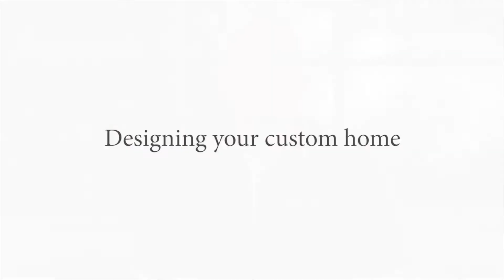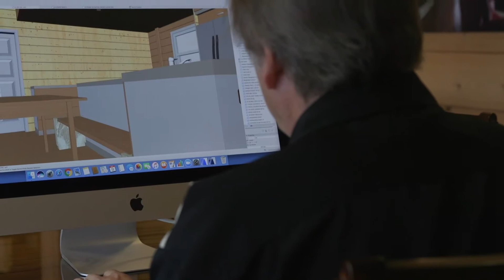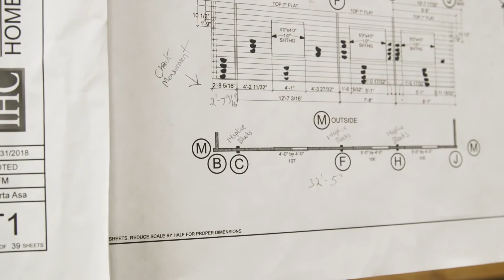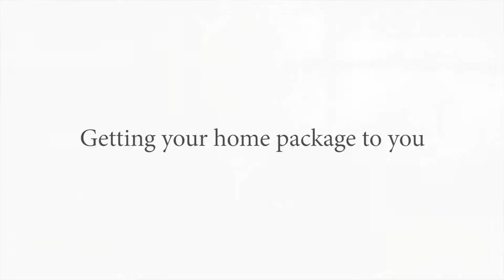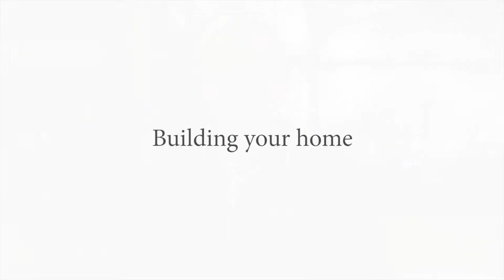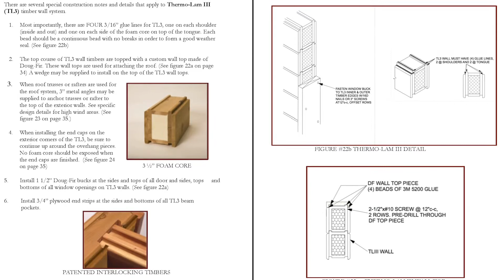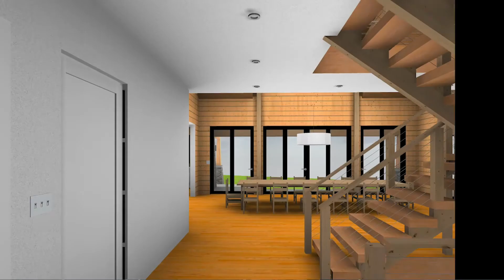International Homes of Cedar Factory Tour 2020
For nearly 60 years, IHC has provided the finest custom homes and commercial structures around the world. We introduced engineered timber walls to the industry in 1966. We combine engineered timbers with our patented precision interlocking system to build one of the strongest structures in the world. Our homes have withstood hurricanes, earthquakes and other disasters undamaged. We have numerous customer testimonials and an extensive portfolio.

Use of engineered timbers allows IHC to use only second growth, sustainable yield, kiln dried, inland western red cedar and/or ponderosa pine that has been carefully selected for its inherent beauty. Our engineered timbers virtually eliminate the twisting and warping often seen in solid timbers and logs, and also dramatically reduce shrinking, cracking, and splitting. Chinking or jack screws are never necessary with our system. Our homes are easy to maintain and offer the legendary pest resistance of western red cedar. An engineered timber’s thermal performance is superior, offering excellent energy efficiency in extreme climates. We received a patent in 2013 for our unique foam core Thermo-Lam III timber that provides better thermal performance than a 2x10 framed wall with R-30 fiberglass batt insulation. IHC homes span the globe from the equator to north of the Arctic Circle, and as far south as Australia.

Customers can build a custom IHC cedar home at a price that is competitive with conventional frame construction and significantly less expensive than most log and timber frame constructed homes. You can modify one of our existing designs, or we can help you design a completely custom home from scratch.

Uncompromising quality and integrity are the foundation for everything that we do. We will stand beside you throughout the entire process from concept through completion. Our team of in-house design professionals allow us to turn your ideas into reality. We offer the highest quality and one of the most comprehensive standard material packages in the industry, with the option to modify and customize almost any aspect of the building package.

We are committed to exceeding your expectations and helping you bring your dreams to life with a home that will last for generations.